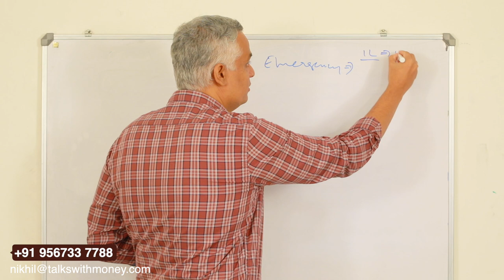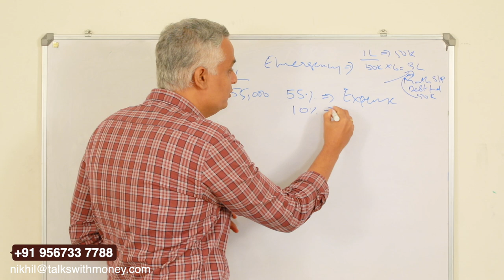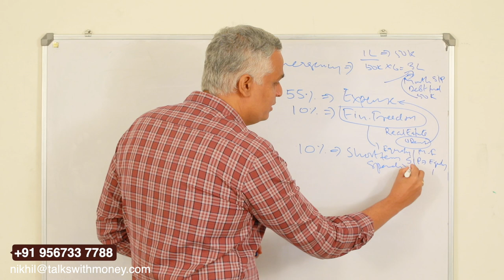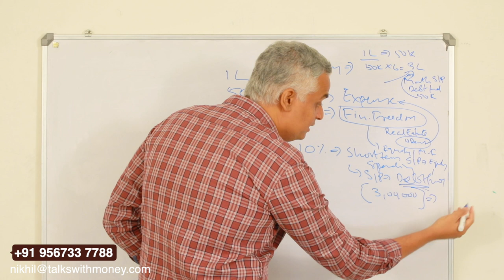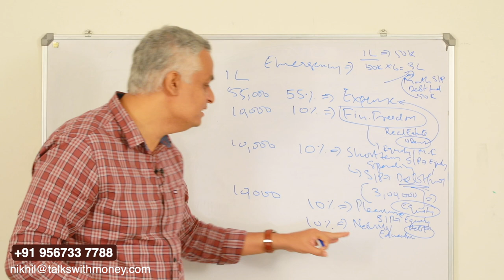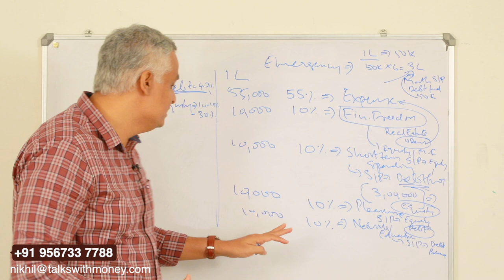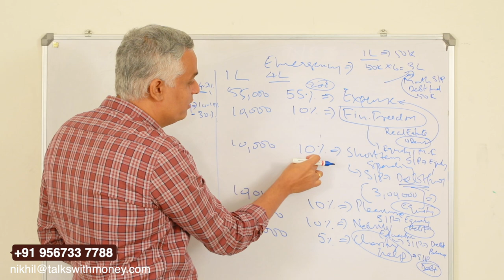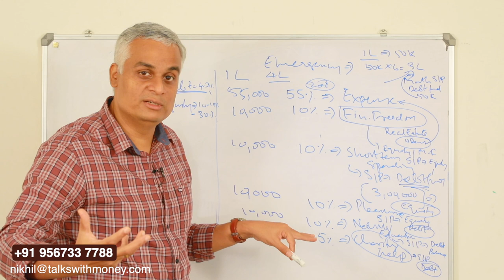നിങ്ങളുടെ മാസവരുമാനം ഉപയോഗിച്ചു എങ്ങനെ സമ്പന്നനാകാം | Wealth Creation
Wealth creation is the process of investing in different asset classes where the investments will help in fulfilling key needs. ... Therefore, the longer one stays invested, the higher will be the gain in wealth. Wealth creation process always starts with setting financial goals.